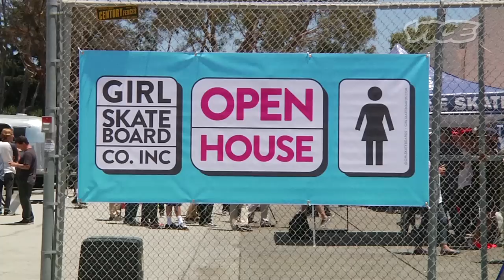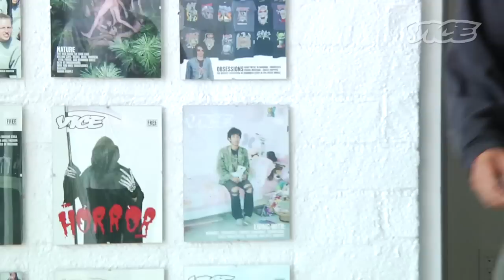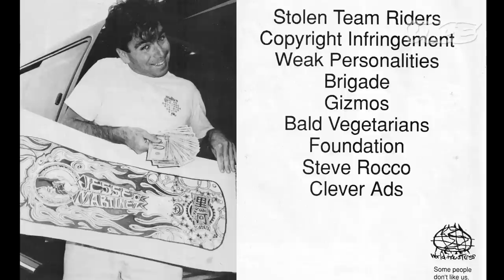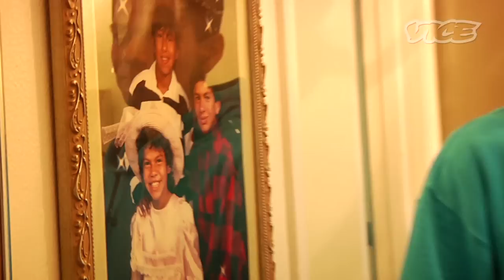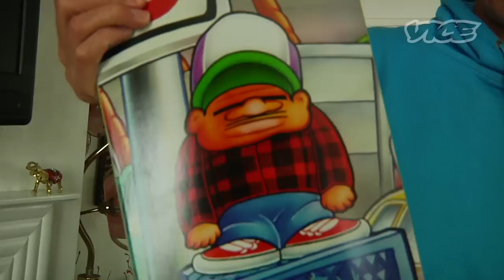Epicly Later'd: Chocolate (Part 1/4)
Chocolate has always been an elite skateboarding brand, so we jumped at the opportunity to do a "20 Years of Chocolate" episode. It gave us a chance to tap a lot of skaters that have never been featured on the show before, and its an honor just to ride in Chocolate's wake.

We filmed more interviews than we have for any episode before—and this is still a fraction of the stories we could have told. The brand has gone through many different incarnations and endured its fair share of hardships. Enjoy.